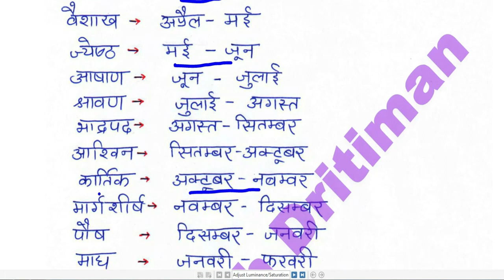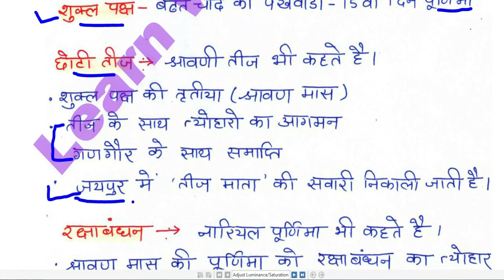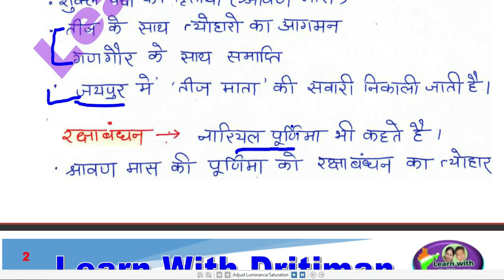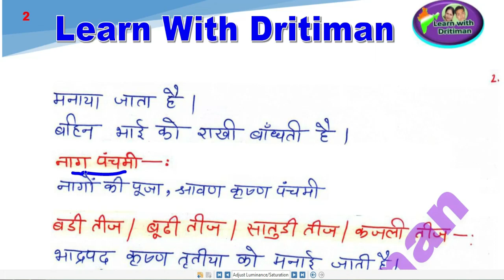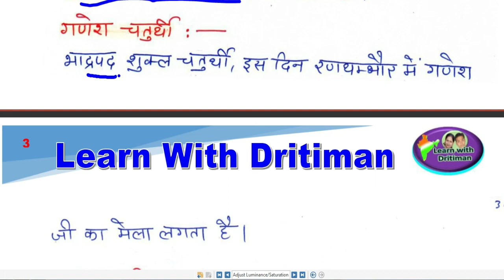History/ राजस्थान के प्रमुख त्योहार/ REET 2022 Syllabus/ REET Main 2022 2023/ reet exam latest news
History/ राजस्थान के प्रमुख त्योहार/ REET 2022 New Vacancy | REET 2022 Syllabus & Taiyari Kaise Kare | New Reet Exam 2022 | reet exam latest news